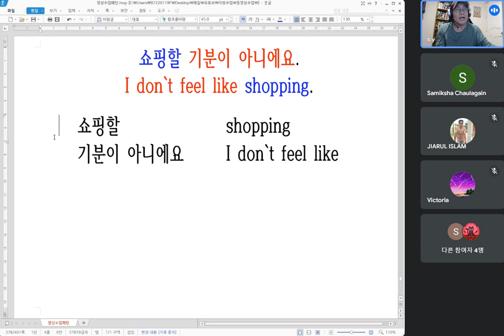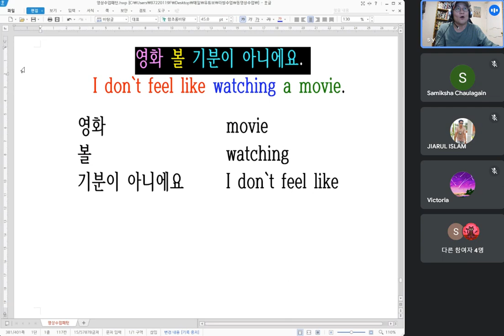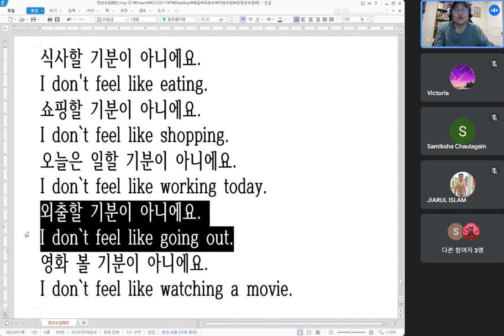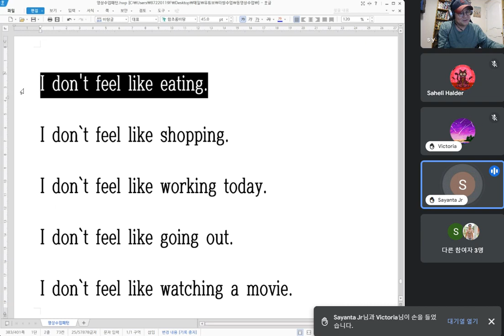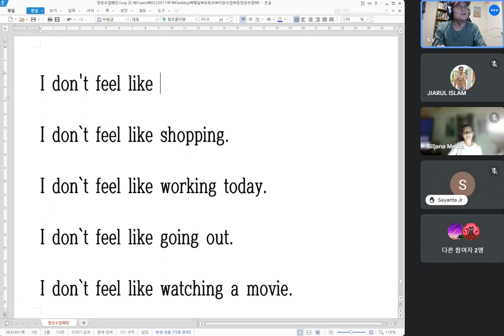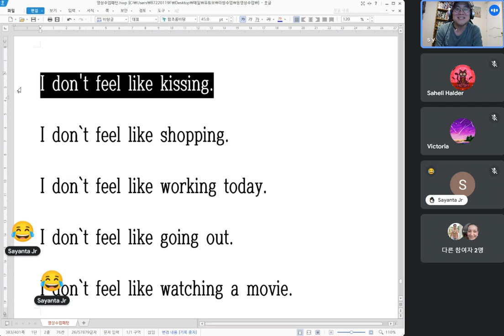Video class ...할 기분이 아니에요